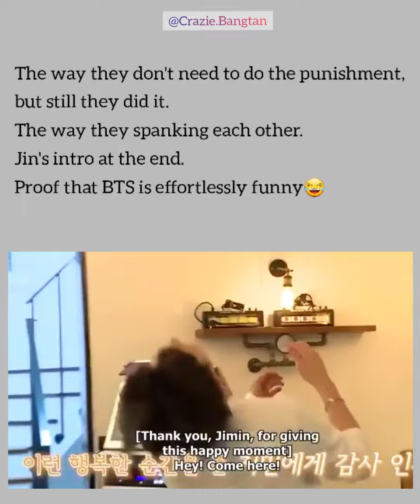BTS Spanking each other | I can't with them😂😂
BTS spanking each other | they are effortlessly funny